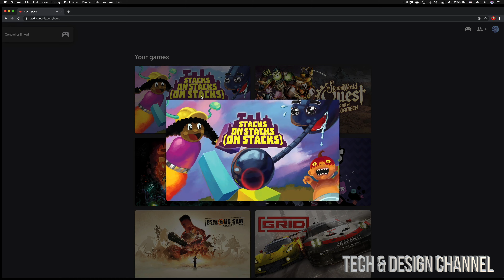Stacks On Stacks (On Stacks) GamePlay on Stadia Test | Google Stadia on Mac |MacBook, iMac, Mac mini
googlestadia gameplay test on Mac